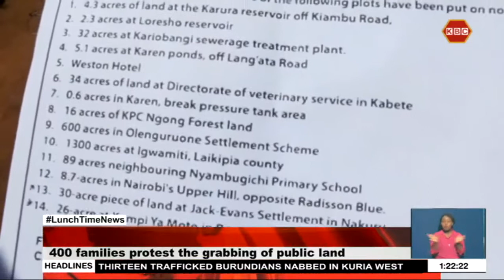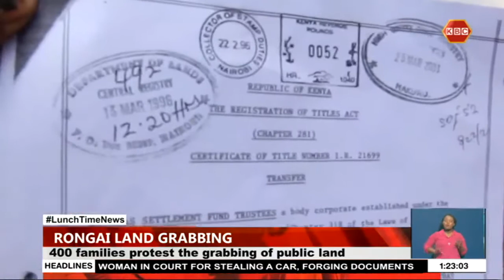Kambi ya Moto settlement scheme residents protest grabbing of public land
At least 400 families living in Kambi ya Moto settlement scheme in Rongai Sub-County have protested the grabbing of public utility land. The residents called on the National Land Commission (NLC) to expedite the recovery of the land which they claim has been occupied by a private investor for the past 31 years.